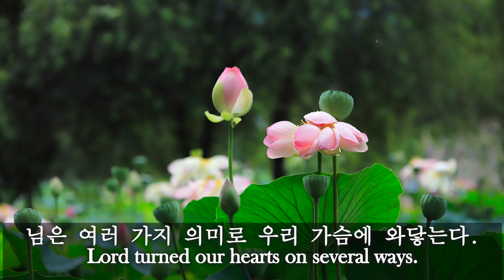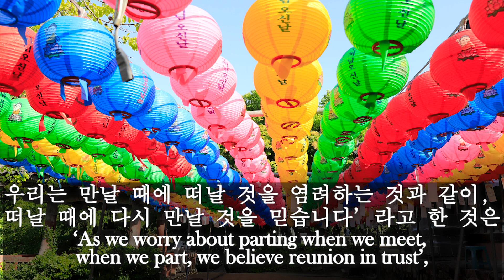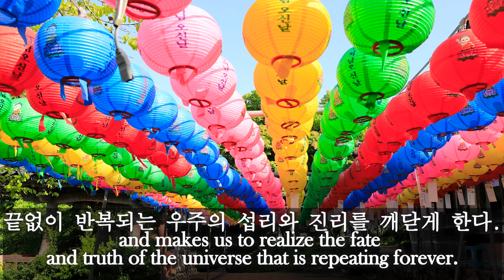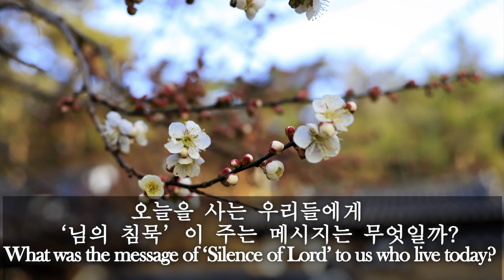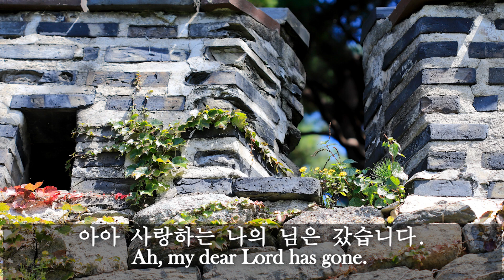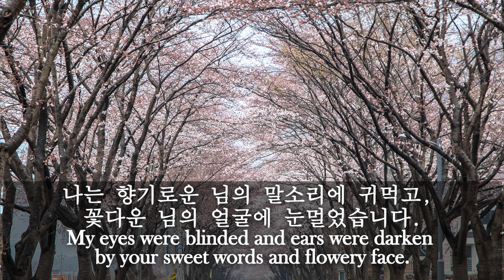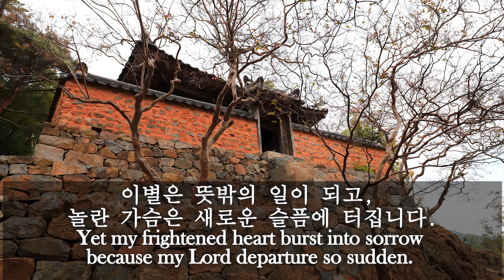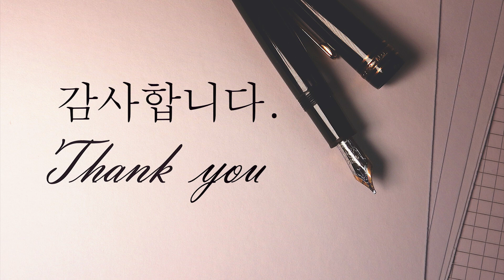#21 한용운 님의침묵 Han Yong-un’s ‘Silence of Lord’Learn Korean - English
님의침묵 한용운 # Han Yong-un’s ‘Silence of Lord’

* Learn Korean English☆Subtitle 어느 여류 작가의
# Letters from a Korean Writer. #21

어느 여류작가의 편지 #21 한용운 ‘님의 침묵’
A Letters from a Korean Writer. #21 Han Yong-un’s ‘Silence of Lord’

님은 여러 가지 의미로 우리 가슴에 와닿는다.
Lord turned our hearts on several ways.
사랑하는 님, 부모님, 존경하는 선생님, 우리가 태어난 조국 등….
Such as lovers, parents, teachers, mother country...
일제 식민지 시대를 살다간 독립운동가였고, 시인이며 수행자였던 만해 한용운.
Manhae Han Yong-un was an independent movement activist, poet and Monk who lived during the Japanese colonial era.
조선의 땅덩어리가 하나의 감옥인데 어떻게 불 땐 방에서 편히 살겠느냐며 냉골의 처소에서 앉아 지냈던 그.
He believed that Korea was like a prison under Japanese occupation, therefore he insisted in living in the cold room rather then warm room.
님의 침묵은 사랑하는 사람과의 이별과 슬픔을 불교의 윤회와 유심 사상으로 승화시킨 작품이다.
His poem ‘Silence of Lord’ upgraded lover’s feeling on parting and sorrow through Buddhism’s Reincarnation and Spiritual Thoughts.
그의 시는 새 희망과 만남이라는 구도자의 내면을 그리고 있다.
His poem portrayed the spirited of Monk’s new hope and reunion.
우리는 만날 때에 떠날 것을 염려하는 것과 같이, 떠날 때에 다시 만날 것을 믿습니다’라고 한 것은 이별이 끝이 아니라 새로운 시작이고, 끝없이 반복되는 우주의 섭리와 진리를 깨닫게 한다.
‘As we worry about parting when we meet, when we part, we believe reunion in trust’, means that parting is not the end, but the new beginning, and makes us to realize the fate and truth of the universe that is repeating forever.
이 시는 일본에게 나라를 빼앗겨 절망과 슬픔에 빠져 있는 국민들에게 곧 조국을 되찾을 것이란 강한 메시지를 전하고 있다.
The poem conveyed an encouraging message to Korean who were in despair and in sorrow after losing their country to Japan, and Korea will soon regain independence.
자신의 조국을 가장 사랑하는 님에 비유한 님의 침묵.
The Silence of Lord compared his country to people whom he loved most.
이 시는 마하트마 간디의 무저항주의 정신이 엿보이지만, 때로는 침묵이 총칼이나 말보다도 더 무서운 것임을 암시하는 듯도 하다.
The poem revealed the spirit of non-resistant movement of Mahatma Gandhi, but also suggested that ‘the silence is stronger than swords or words’.
한용운은 깨달음을 얻은 후 ‘사나이 이루는 곳 어디나 고향인데 얼마나 많은 사람들이 나그네의 수심에 잠겼던가.’라고 읊었다.
After Monk Han Yong-un reached Nirvana, he said, ‘wherever a man arrives is his hometown, but how many people had feelings of wanderer’.
오늘을 사는 우리들에게 ‘님의 침묵’이 주는 메시지는 무엇일까?
What was the message of ‘Silence of Lord’ to us who live today?
매스미디어의 발달로 정보가 넘쳐나는 시대에, 표면적인 것만 보지 말고 깊은 내면의 세계를 들여다보는 것은 어떨까.
In the age of information with overflowing of mass media, let us not only look for the superficials but look into insides.
한 번쯤은 침묵하며 우리가 걸어온 과거를 되돌아보면서 앞날의 비전을 생각해 보았으면 한다.
We should look back the past in silence, and think about the vision in the future.

님의 침묵 – 한용운
Silence of Lord - Han Yong-un
님은 갔습니다. 아아 사랑하는 나의 님은 갔습니다.
My Lord has left. Ah, my dear Lord has gone.
푸른 산빛을 깨치고 단풍나무숲을 향하여 난 작은 길을 걸어서 차마 떨치고 갔습니다.
Breaking off hill’s greenish color, my Lord has walked away Upon a tiny trail toward the maple woods, It perhaps dragged himself off
황금의 꽃같이 굳고 빛나던 옛 맹서는 차디찬 티끌이 되어서 한숨의 미풍에 날아갔습니다.
Age-old oath, firm and shining like golden flowers, turned to cold dusts.
And it was blown away with breeze of sigh.
날카로운 첫 키스의 추억은 나의 운명의 지침을 돌려놓고, 뒷걸음쳐서 사라졌습니다.
The lingering memory of first kiss that changed the direction of my destiny,
Now has disappeared, and walked back away
나는 향기로운 님의 말소리에 귀먹고, 꽃다운 님의 얼굴에 눈멀었습니다.
My eyes were blinded and ears were darken by your sweet words and flowery face.
사랑도 사람의 일이라, 만날 때에 미리 떠날 것을 염려하고 경계하지 아니한 것은 아니지만, 이별은 뜻밖의 일이 되고, 놀란 가슴은 새로운 슬픔에 터집니다.
Since love is human affair, I was neither unwary nor without caution about parting, Yet my frightened heart burst into sorrow because my Lord departure so sudden.
그러나 이별을 쓸데없는 눈물의 원천을 만들고 마는 것은 스스로 사랑을 깨치는 것인 줄 아는 까닭에, 걷잡을 수 없는 슬픔의 힘을 옮겨서 새 희망의 정수박이에 들어부었습니다.
Even so, for I found that taking this parting as a source of useless tears
Might by itself spoiled the spirit of love, Lord.
I shifted the power of this uncontrollable sorrow,
And poured all into the bucket of ‘Hope’.
우리는 만날 때에 떠날 것을 염려하는 것과 같이 떠날 때에 다시 만날 것을 믿습니다.
As we worry about parting when we met, when we parted, we believe reunion in trust.
아아, 님은 갔지마는 나는 님을 보내지 아니하였습니다.
Ah, though my Lord has left, I’ve never yet let him go.
제 곡조를 못 이기는 사랑의 노래는 님의 침묵을 휩싸고 돕니다.
Love songs and melody, unable to overcome their own rhymes,
Overwhelms My Lord’s Silence